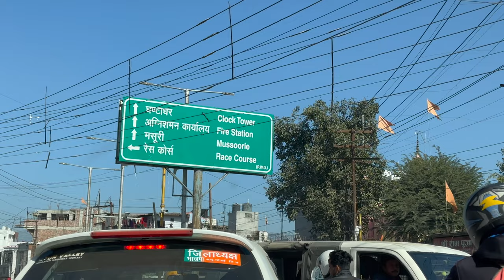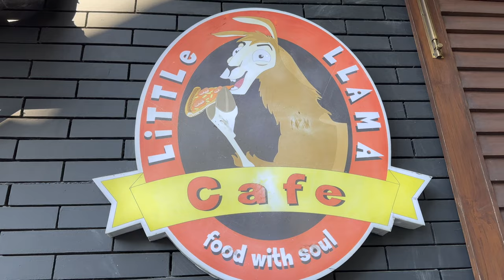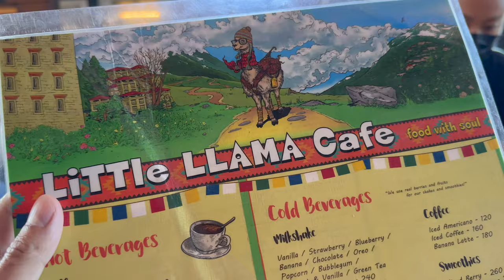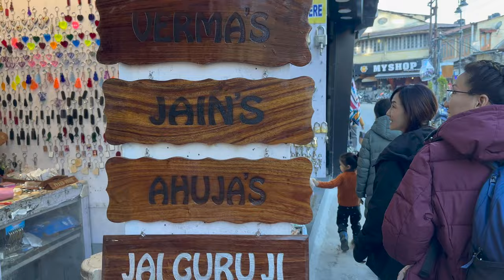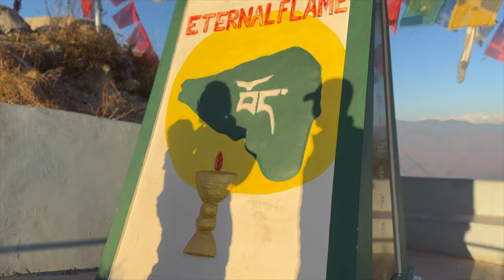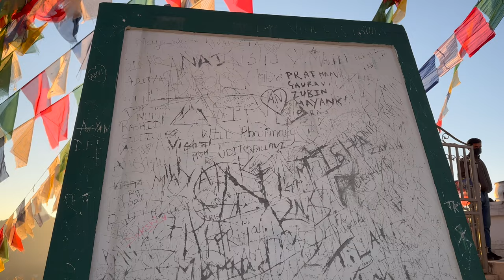Mussoorie Vlog(homes&CST)// Lapso Ri// Little Llama cafe//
Tibtean vlog/ tibetan vlogger/ Mussoorie vlog/ little Llama cafe/